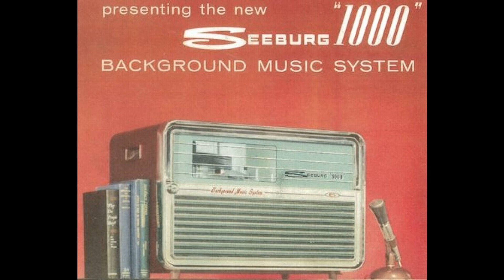Seeburg 1000 Basic 16 2/3 RPM Record 105A-1971- A12 Put on a Happy Face from Bye Bye Birdie.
Seeburg put out their famous Seeburg 1000 background music system starting in 1959, lasting until 1986. This system utilized unique background recordings pressed onto nine-inch, 16 2/3 rpm vinyl records, each with a two-inch center spindle hole. These were designed to be played on a unique record player that could hold twenty-five records and play both sides before moving onto the next record in the stack, rotating through them in a cycle. The idea was that you would have heard at least 1000 tunes by the whole stack was completed. Given that the average side is about forty minutes long, eighty minutes per record, twenty-five was more than enough to go the entire day and some without repeat.

There was a series of "libraries" that offered the subscriber various "flavors" of music. The Mood series was made for restaurants and upscale establishments; it was as lush and posh as possible. The Basic series was a little more upbeat but mostly made for shopping malls and supermarkets. The Industrial series was created for factories and was typically lively and rather varied; by the 1970s, there was Disco. Disco eventually made it into what would be considered the Basic series, but it would change ownership to do that.

I cleaned up the raw audio file upload.